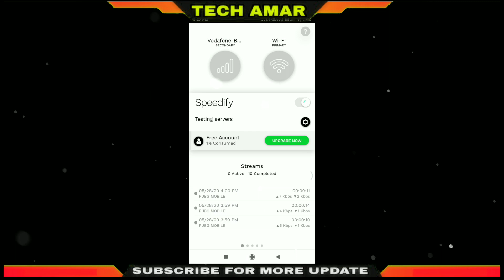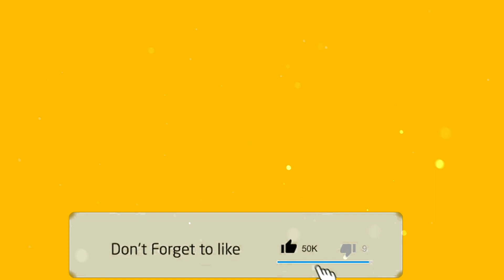Pubg New Trick Get Free Classic crate | Get Free Fan Bagpack & Legendary outfit in Pubg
Pubg New Trick Get Free Classic crate | Get Free Fan Bagpack & Legendary outfit in Pubg || New vpn trick pubg | pubg reeedam code Today 2020

how to get free classic crate in pubg,
how to get free classic crate in pubg mobile,
how to get free classic crate in pubg mobile season 13,
how to get free classic crate in pubg mobile 2020,
how to get free classic crate coupon in pubg mobile season13,
how to get free classic crate coupon in pubg mobile season 13,
how to get free classic crate coupon in pubg mobile vpn,
how to get free classic crate in pubg mobile season 14
how to get free legendary outfit in pubg mobile,
how to get free legendary outfit in pubg mobile lite,
how to get free legendary outfit in pubg mobile season 13,
how to get free legendary outfit in pubg mobile tamil,
how to get free legendary outfit in pubg lite,
how to get free legendary outfit in pubg mobile 2020,
how to get free legendary outfit in pubg mobile without vpn,
how to get free legendary outfit in pubg mobile emulator,
how to get free permanent legendary outfit in pubg mobile lite,
how to get free legendary outfit in pubg mobile no vpn,
how to get free legendary outfit in pubg mobile redeem
how to get free legendary outfit in pubg mobile vpn trick,
how to get free legendary outfit in pubg mobile without uc

Paytm: available soon(support 🙏🙏)

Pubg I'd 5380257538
BANTAIツAMAR'